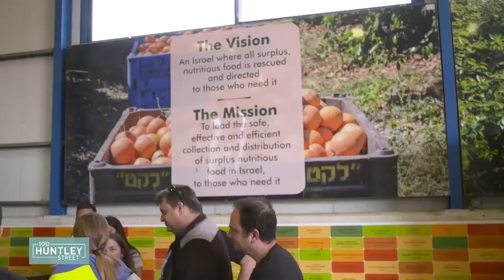CROSSROADS CARES LEKET FOOD RESCUE PROGRAM PART #3